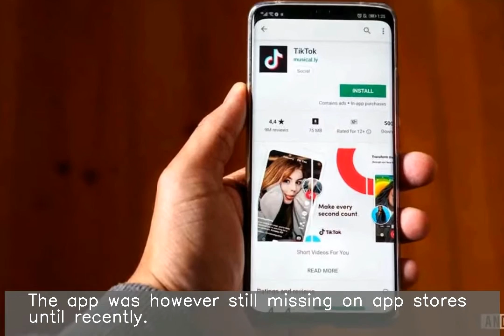TikTok returns to app stores nearly two weeks after removal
Lip-syncing video app TikTok has returned to Google and Apple's India app stores nearly two weeks after its removal. The Madras High Court, which had passed an interim order directing Centre to ban the download of the app, had lifted the ban on April 24. The app was however still missing on app stores until recently.